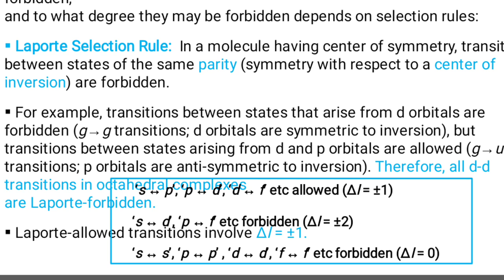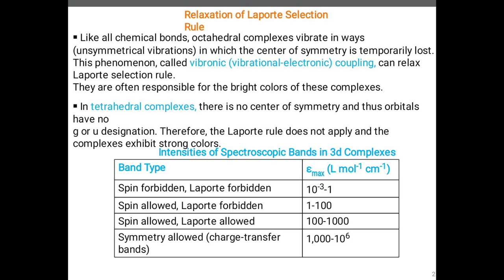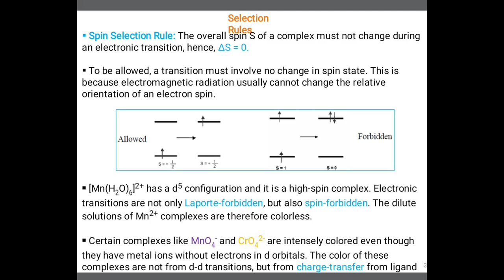B.Sc pt 3 inorganic chemistry paper 1